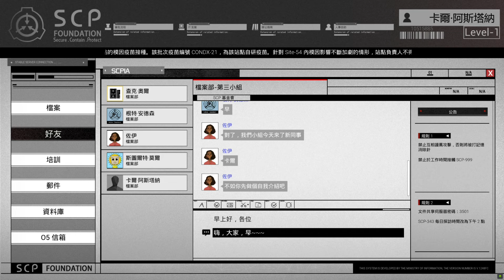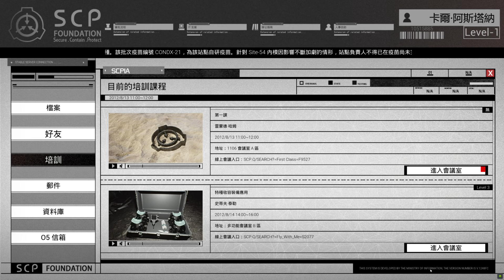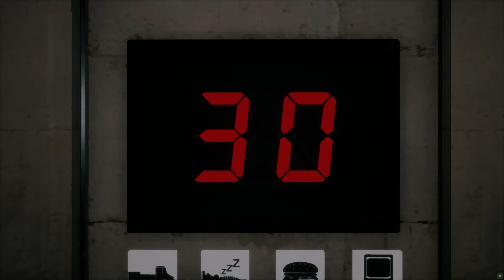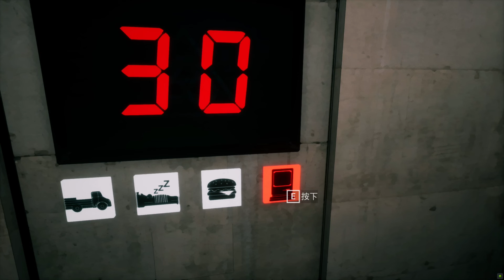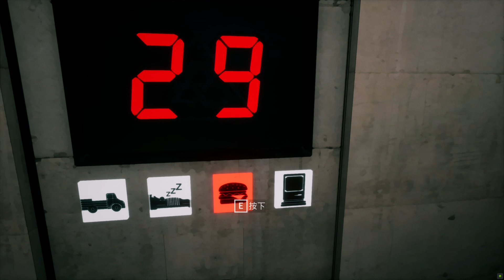《SCP:秘密檔案.》[繁中] SCI: Secret Files『SCP：極秘ファイル』#1[CASE1 Starting]【糖吵栗子】◦PC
😀 ■Genre(類型): 探索,恐怖,劇情豐富,簡單互動.
■特色或關鍵字: 神秘,懸疑,超自然,不可思議,難解,想像力,精神錯亂,幻覺.
★繁中★文字內容不少,有些地方需要互動,絕對不是”動作冒險”,勸退平時沒在看電子小說的而只想打爆妖怪的玩家.想不出為什麼會是那麼的結果,就像看藝術電影之後,心想為什麼是那樣的結局…
■STEAM商店或其他相關資訊(例如遊戲內的字幕/語音)?curator_clanid=36850605
#1[CASE1 Starting]
STEAM

■MyNote
. 不能調整解析度,預設的1080P是最高解析度? 官方說日後會更新,到時可能早就通關了…開發商竟然會出現這種失誤?